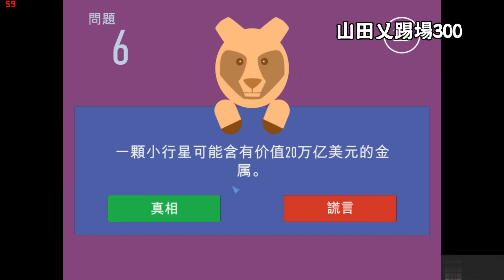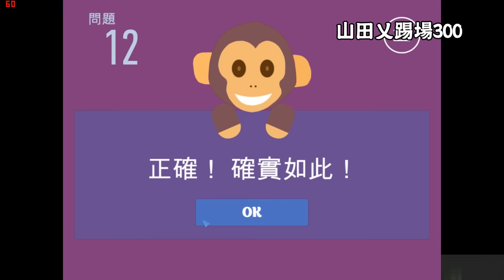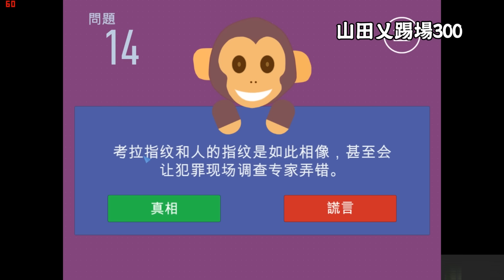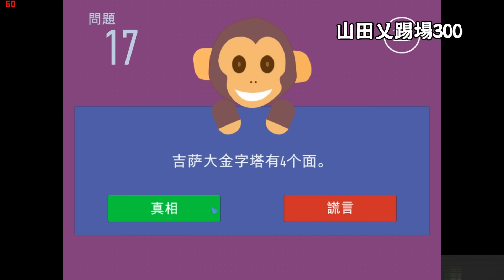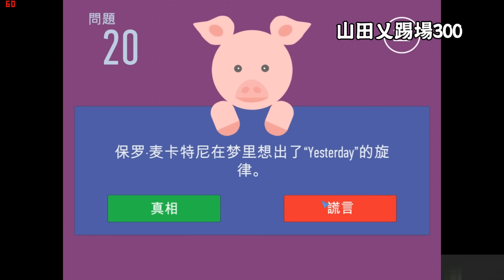初嘗是非題(山田乂踢場300)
本影片由山田遊戲室製作，嚴禁重新上傳，違者必究。
This video produced by the Yamadaxkm300,re-upload is unacceptable.